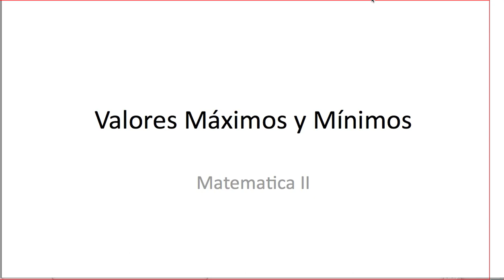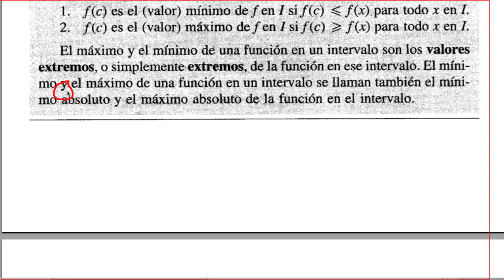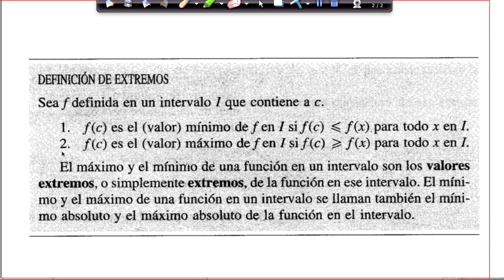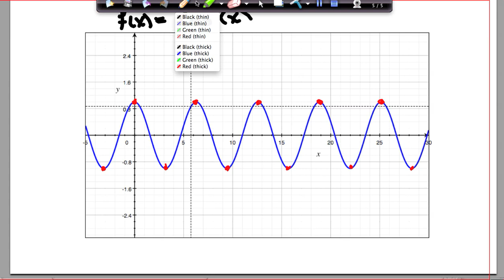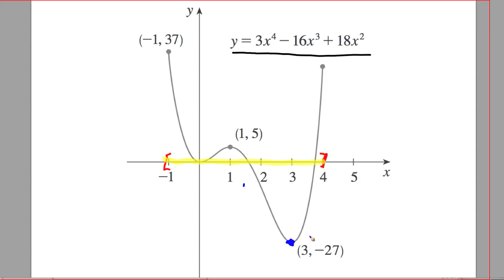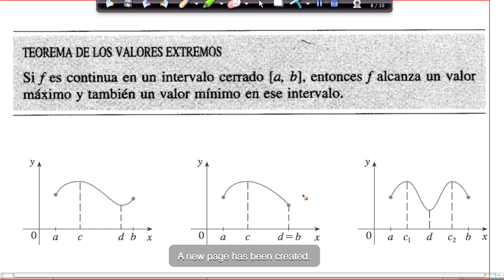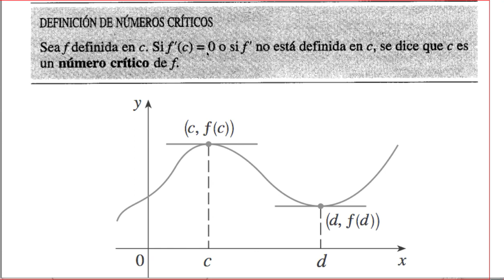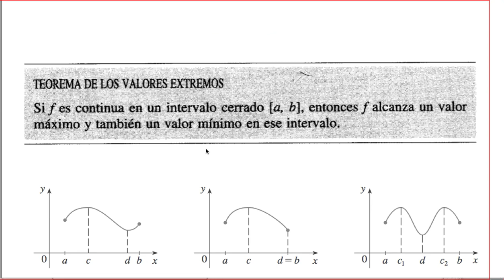Maximos y minimos de funciones de una variable